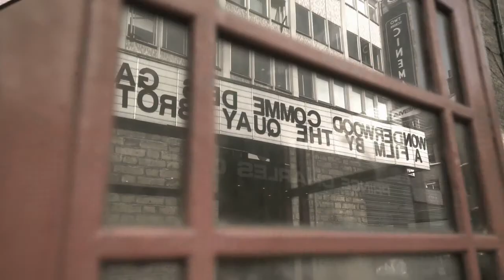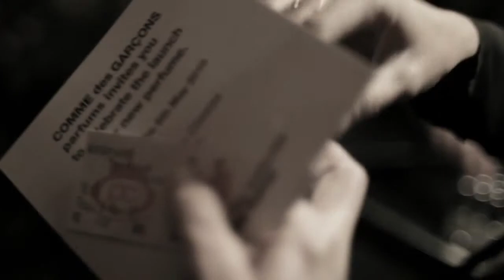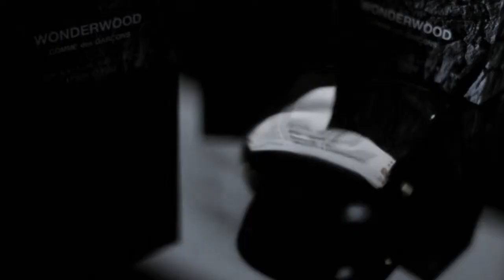Hinge - Wonderwood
Launch event that we covered.